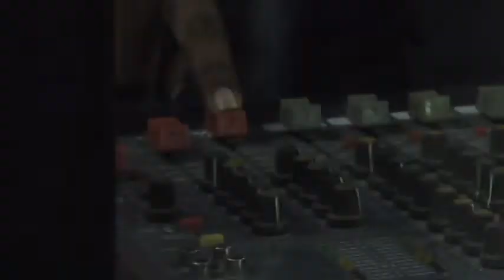mpthreeatre promo 1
Welcome to the new youtube channel of 'Theatrewala Barrackpore'

here some unforgettable experience are and will waiting for you